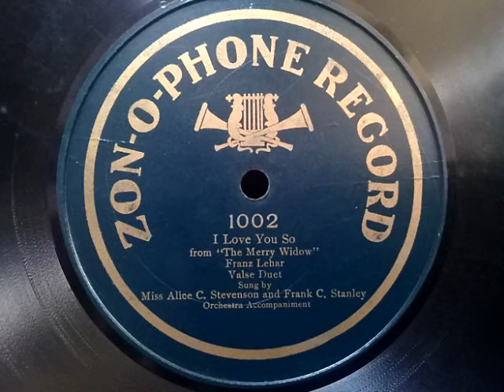Alice C. Stevenson & Frank C. Stanley ♪I Love You So♪From ''The Merry Widow'' 1908年 78rpm , HMV 101